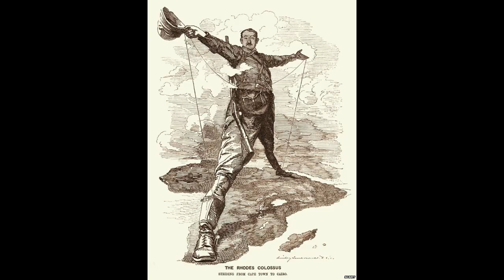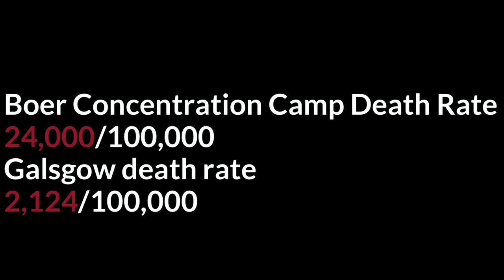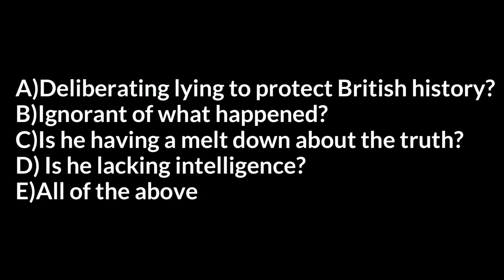Jacob Rees-Mogg defends Boer War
Jacob Rees-Mogg on the genocide of boer war.

👋  SOCIAL MEDIA  👋